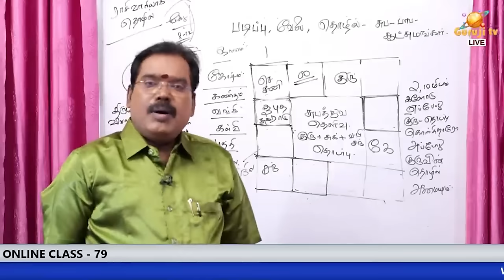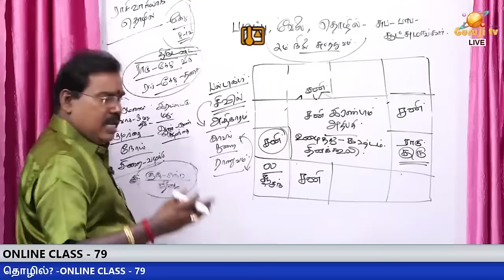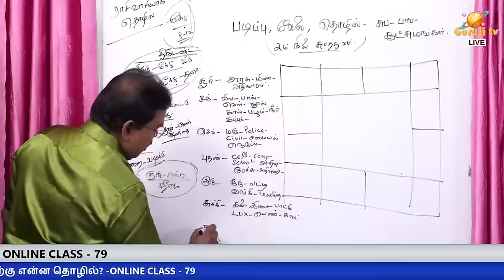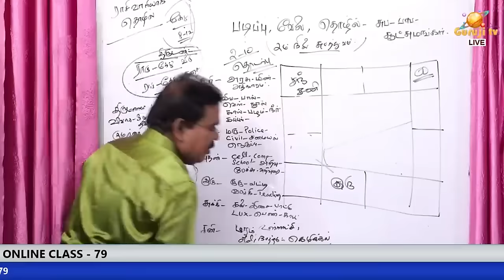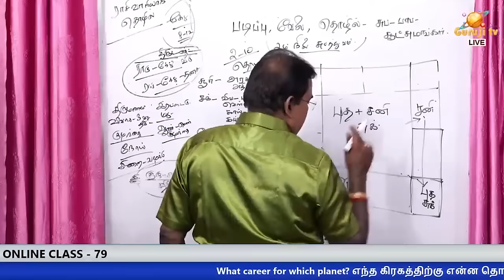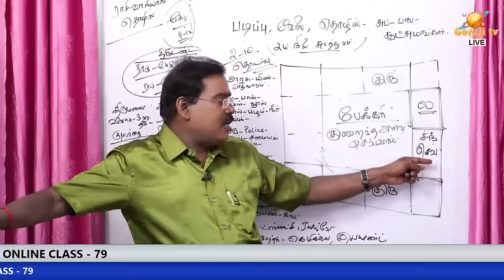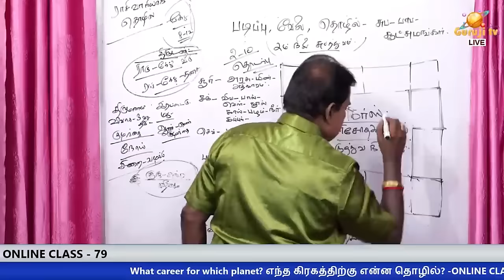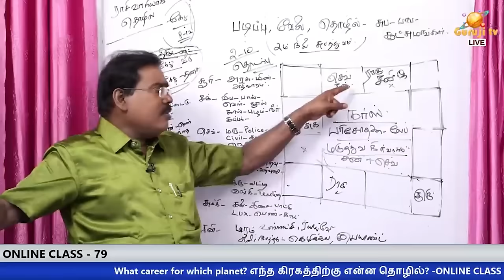Planetary conjunctions and profession. கிரகச் சேர்க்கைகளும், தொழிலும்.- ONLINE TRL -79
கிரகச் சேர்க்கைகளும், தொழிலும்.- ONLINE CLASS TRAILER - 79